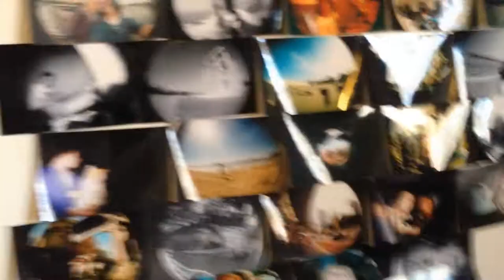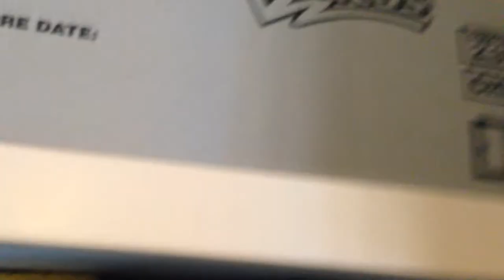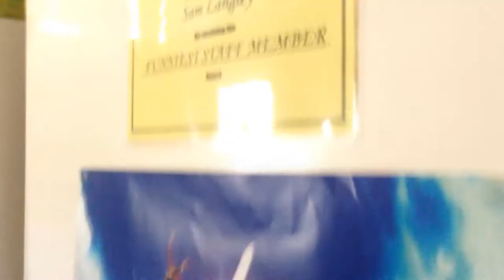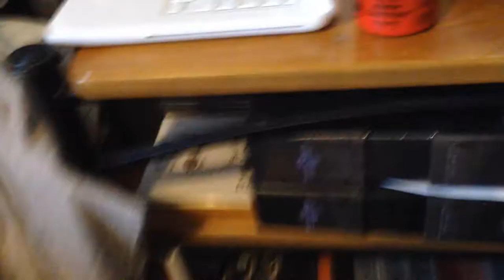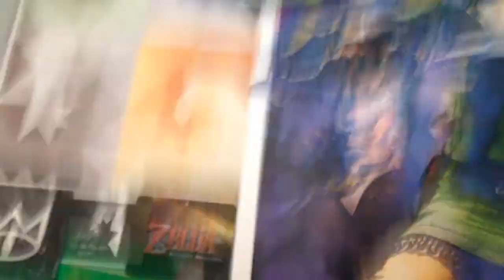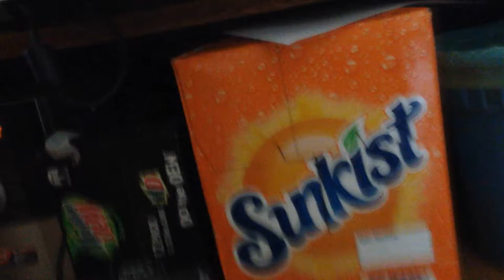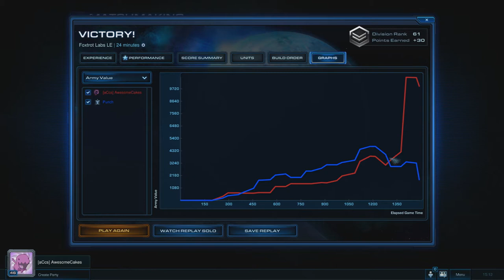Vlog! - 200 Subs, Room Tour, Ezrahlia, Future Plans, Brad's Face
A vlog where I talk about things such as 200 subs, Ezrahlia, Being a travel agent person guy thing guy, some future plans and Brad's Face. Oh, also a room tour or something. Thanks for being great! :D ♥